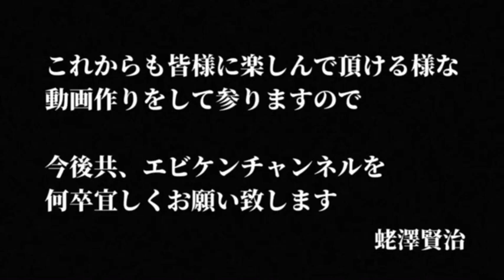エビケンチャンネルからのお知らせ